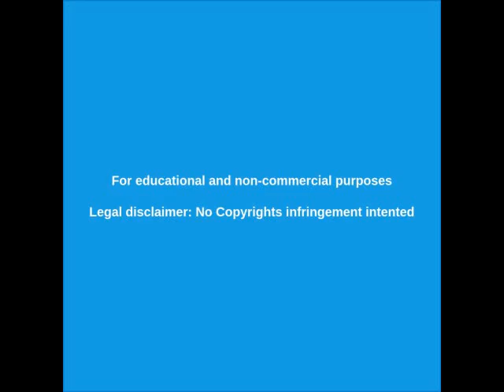TRAMPAS EXPLOSIVAS contra PALESTINOS